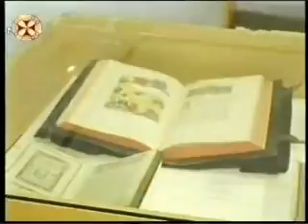შედევრები ხელოვნების მუზეუმის კოლექციებიდან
2017 წლის 6 მარტიდან საქართველოს ეროვნული მუზეუმის შალვა ამირანაშვილის სახელობის ხელოვნების მუზეუმში გიწვევთ გამოფენაზე „შედევრები ხელოვნების მუზეუმის კოლექციებიდან".